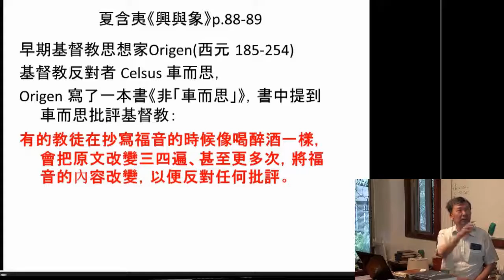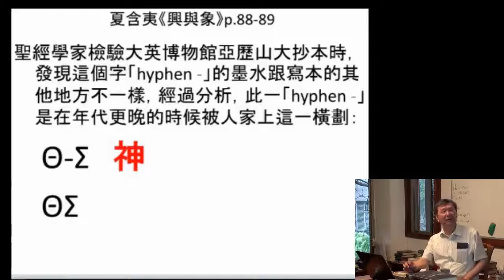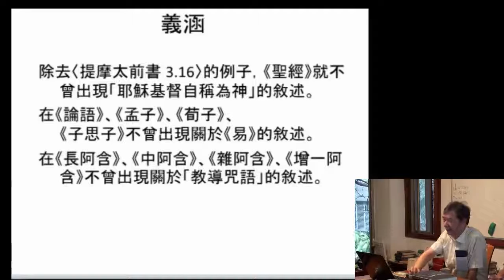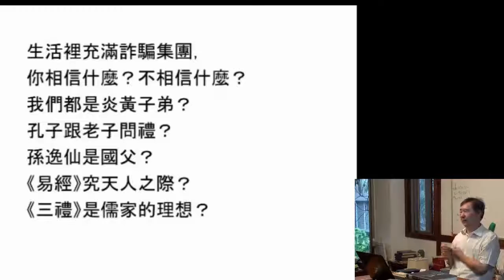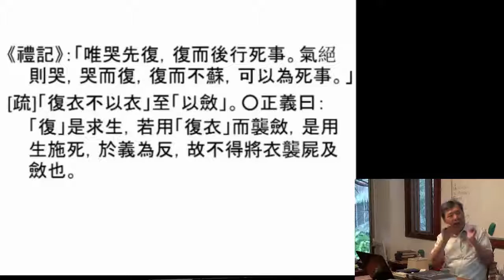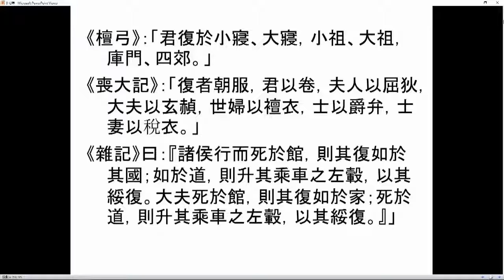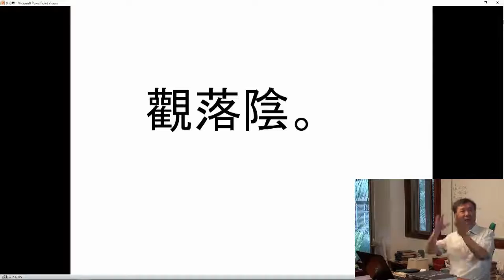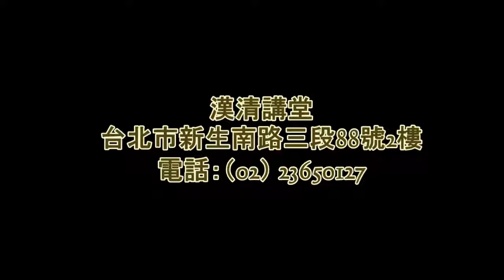113 蘇錦坤(Ken Su)主講：錯誤的常識, 招魂 2016-09-14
蘇錦坤(Ken Su)主講：錯誤的常識, 招魂
時間 ： 201６年９月１４日 (周三) 10點~12點
地點( 漢清講堂)：台北市新生南路三段88號2樓
曹永洋, 胡慧玲, 羅文森, 鍾漢清, 戴久永, 陳忠信

夏含夷（Edward L. Shaughnessy），美國漢學家，芝加哥大學教授。1952年生於賓夕法尼亞州賽維克立鎮（Sewickley）。1970年進入聖母大學（University of Notre Dame），以宗教學為專業。1974年畢業以後，曾在台灣留學三年，隨愛新覺羅·毓鋆學習三玄。回國以後，進入斯坦福大學（Stanford University）東亞語文系，1980年獲碩士學位，1983年獲博士學位，博士論文題目為「《周易》的編纂」。1985年受聘為芝加哥大學東亞語文系助教授，之後一直在芝加哥大學任教，1997年晉升爲顧立雅（Greel）中國古史名譽教授。
研究範圍：中國上古文化史、古文字學、經學、《周易》。
主要著作：《西周史料：銅器銘文》（1991），《易經：馬王堆帛書易經第一英文翻譯》（1996），《孔子之前：中國經典的創造研究》（1997），《古史異觀古》（2005），《重寫中國古代文獻》（2006），編著《中國古代新史料：閱讀銘文與寫本的指南》（1997），與魯惟一（Michael Loewe）合編《劍橋中國古代史》（1999）。